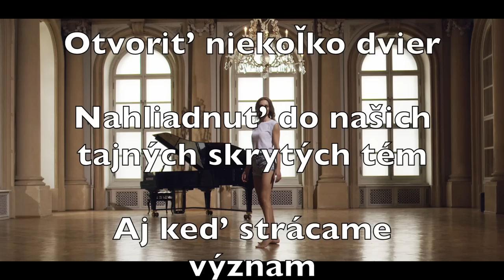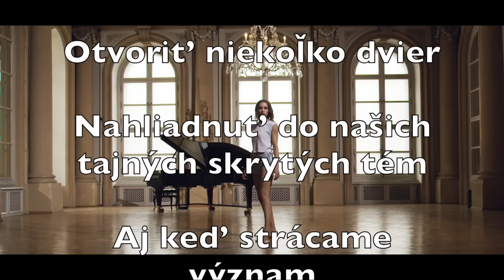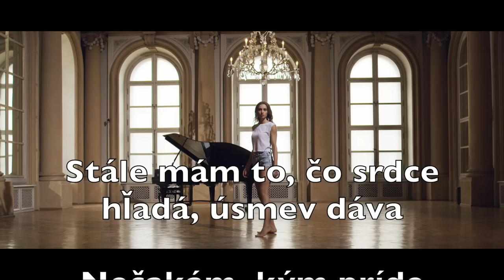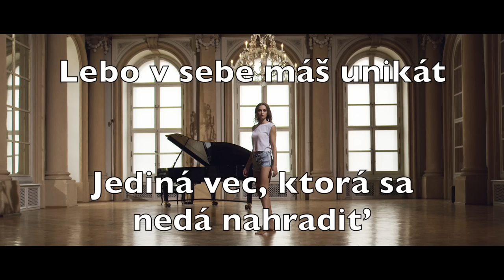Mária Čírová - UNIKÁT Karaoke + text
Karaoke verzia skladby Unikát